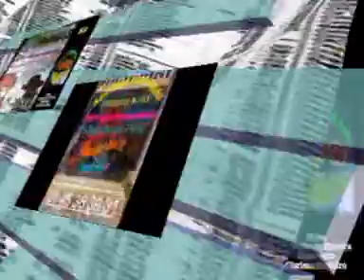Rusgas do Minho na festa em Colombes 2009 N 6